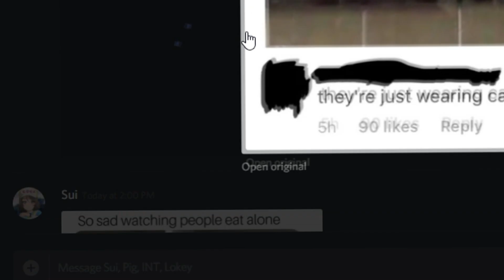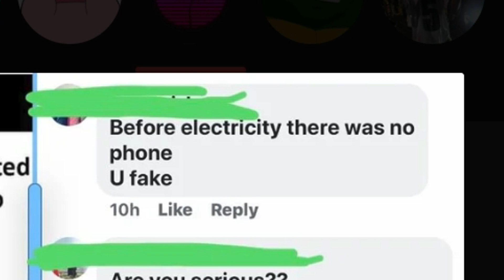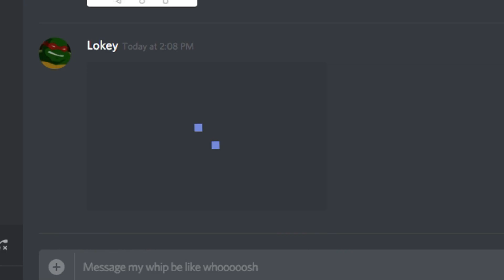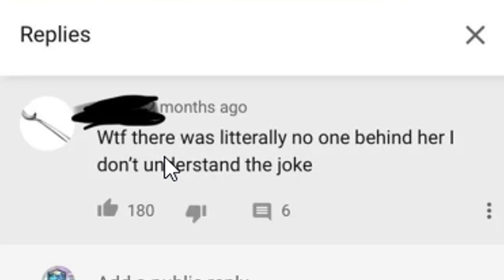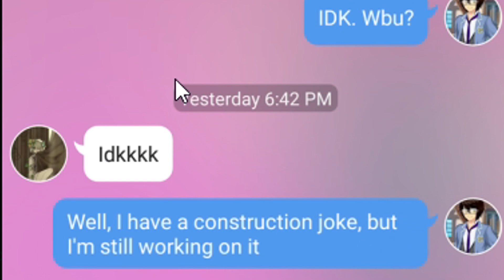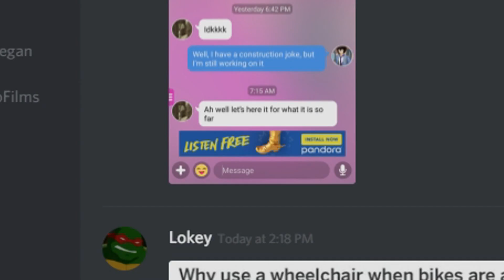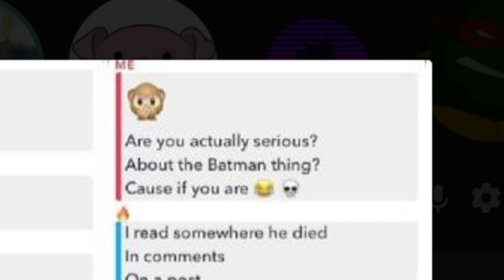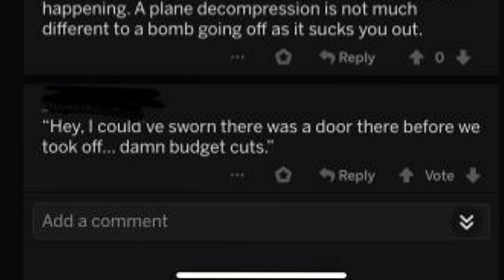r/woooosh Top Posts 4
r/woooosh Top Posts 4 , The Best Of r/woooosh 4

Today we take a look at the Top Posts from the r/woooosh subreddit. Enjoy!

YOU CANT SEE ME